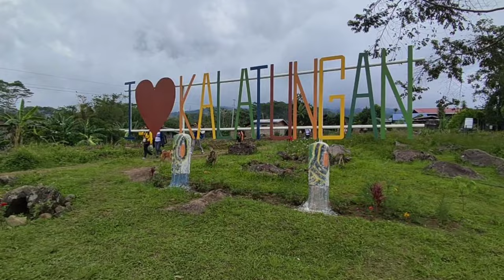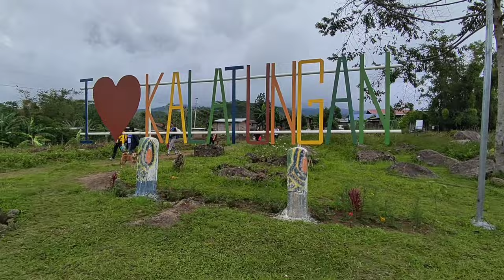Mt. Kalatungan x Mt. Lumpanag (Wiji) Holy week Climb Day 1 | Hike Camp | Mendis pangantucan bukidnon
Start from preparing our things and transportation orientation and ritual also short hike going to first campsite the kalatungan view deck.
Mt. Kalatungan traverse Mt. Lumpanag (aka Wiji) adventure
Regarded as the 5th highest mountain in the Philippines
Major Climb with 8/9 difficulty reaching approx. 2,860 masl

For Tip & support:
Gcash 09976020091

Sound of Natures has no background music.